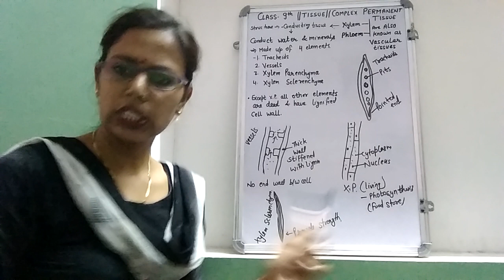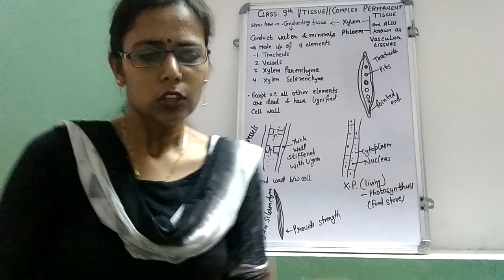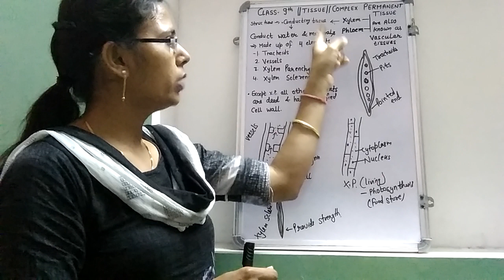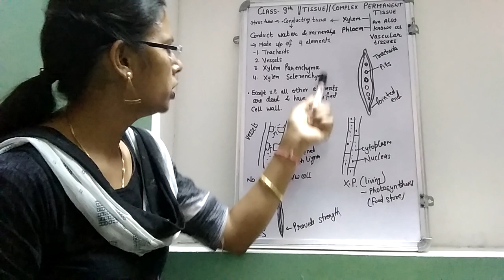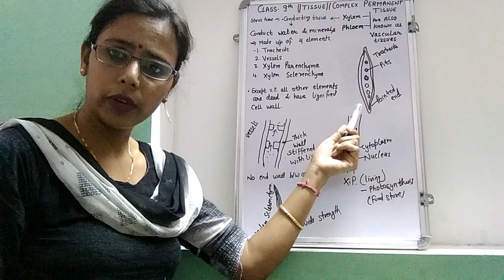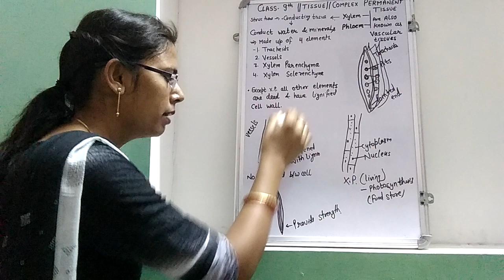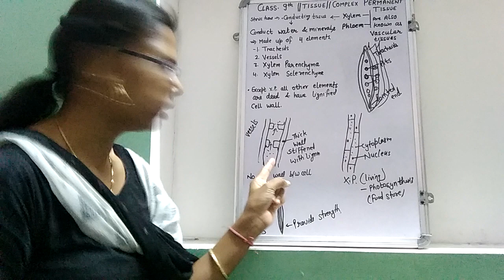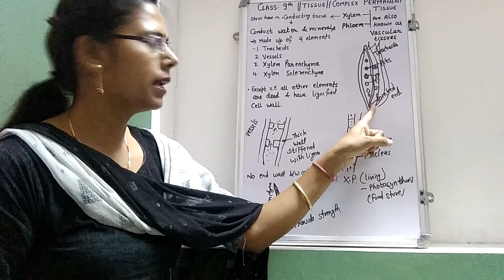Class 9|| complex permanent tissue part - 1 || lecture 6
In this video we are going through complex permanent tissue i.e. xylem ( its structure & its function.